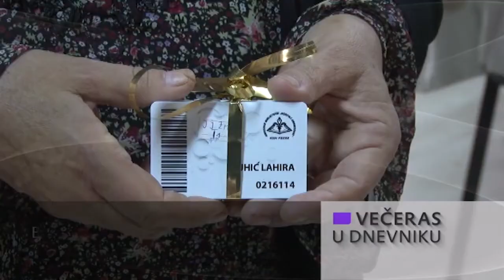Večeras u Dnevniku - 22:30h (18.10.2021.)